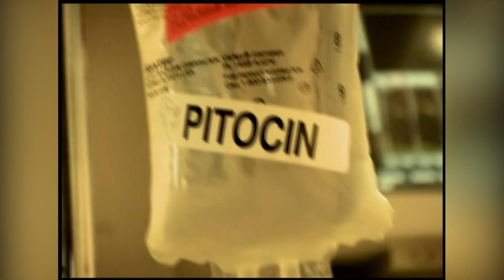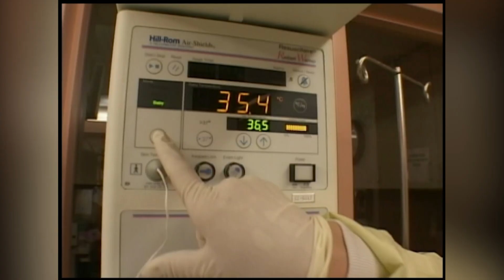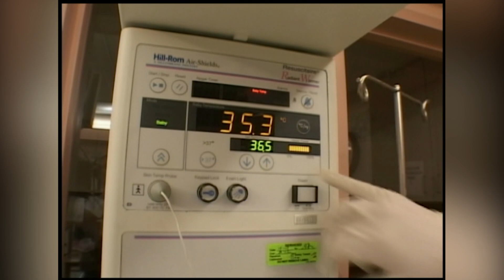Mother With Lupus Battles To Give Birth | Babies: Special Delivery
A mother with lupus battles to give birth as her condition makes giving birth a very risky endeavor.